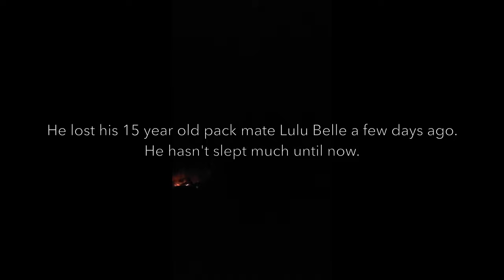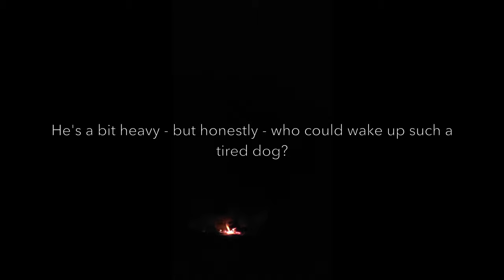The Best Dog Snoring Video Ever - Kodachrome Basin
A tired dog snoring by the campfire in Kodachrome Basin State Park in Utah. Steve Ray, a border collie - Australian shepherd mix, is happy sleeping in his owner's arms and snoring happy dog dreams under the stars. We'd hiked earlier on the Panorama Trail in Kodachrome Basin State Park and he was very tired.